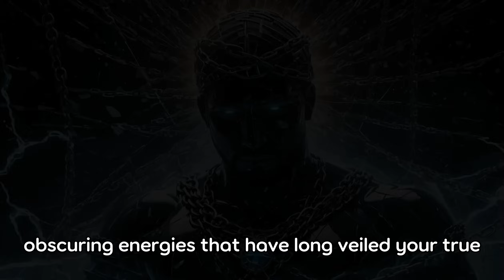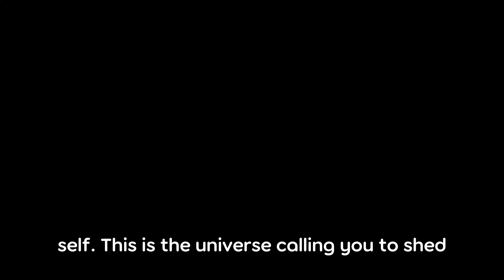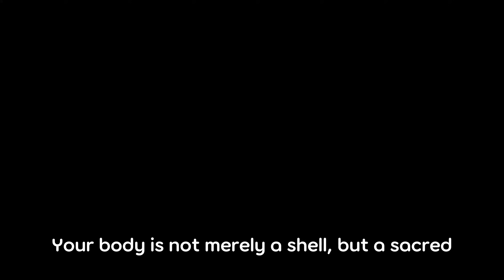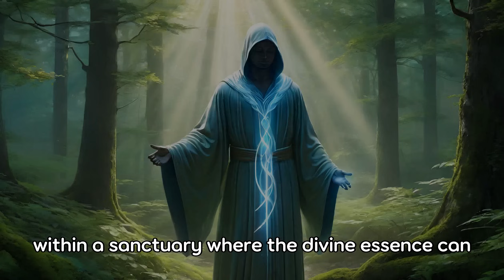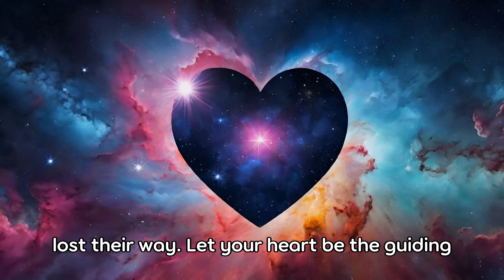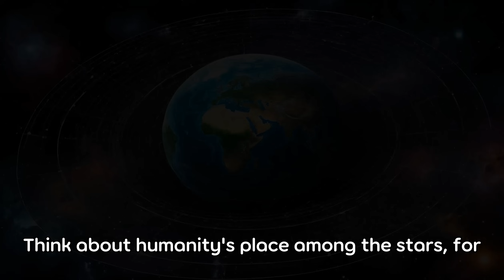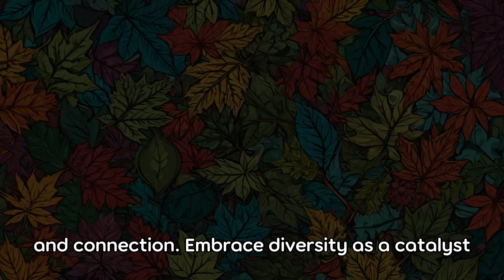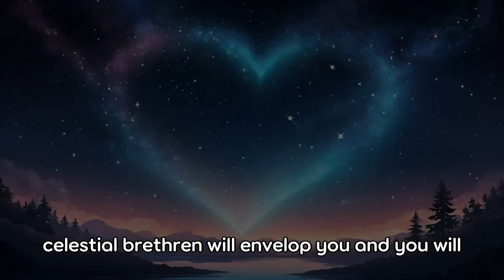**STARSEEDS, YOU ARE LEADING A FULL SYSTEM BREAKDOWN NOW!**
🌟**Welcome, beloved Starseeds and enlightened beings of Gaia, to a voyage beyond the physical realm, into the depths of spiritual evolution and cosmic awakening.**🌟

Join Seraphine, your guardian from the Galactic Federation of Light, as she unveils the profound transformations awaiting humanity. This crucial chapter in Earth's saga is not just an era of change but a pivotal ascension to dimensions beyond our comprehension, guided by love, unity, and the advanced wisdom of our galactic family. 🌍💫

🚀 **In this transformative journey, you'll explore:**
- The acceleration of divine orchestration and its tangible manifestations in our daily lives. 🌈✨
- The crucial shedding of dense energies, making way for a heightened spiritual consciousness. 🌀🔥
- The embrace of cosmic energies, altering our physical, emotional, and mental landscapes towards a realm of peace and compassion. 🌸💖
- The significant role of advanced technologies and our galactic brethren in supporting our collective transition to higher frequencies. 🛸🌐
- Pragmatic practices to align your physical vessel with the higher realms, including mindfulness in nourishment and the embrace of a plant-based diet. 🍃🌿

🔮 **Experience a deep dive into:**
- The transformative potential of solitude, meditation, and the alignment with crystalline body frequencies through the magic of the plant kingdom. 🧘‍♀️🌌
- The power of service, acts of kindness, and being a beacon of light in the prevailing darkness. 🕯️❤️
- The ascendancy over old paradigms, and the ushering in of a new era characterized by peace, unity, and the dissolution of boundaries that once divided us. 🕊️🌍

🌠 **Beyond the video:**
- Engage in discussions about your ascension experiences, share insights, and connect with fellow light-workers navigating this journey. 🗨️👫
- Reflect on how you can actively contribute to this collective shift, through personal transformation and embracing the principles of love and compassion. 💖🤲

💫 **Embrace this call to action:**
As we stand on the precipice of a new dawn, your role in this cosmic journey is pivotal. It is a path marked by challenges but illuminated by the profound potential for spiritual growth and the creation of a unified, transcendent human experience. 🌟🌈